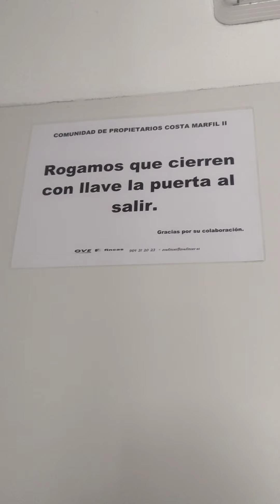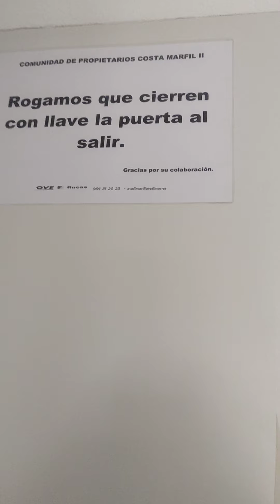la aventura encerrada ( temporada 2 (CAP 1))